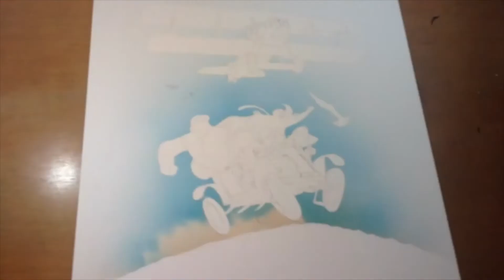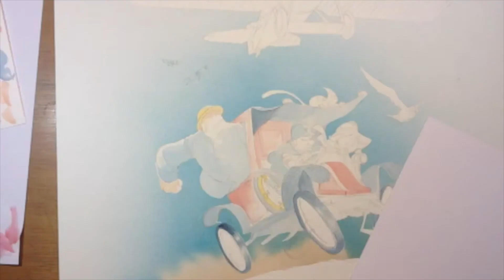GODILLOTS T3 MOFF COUV # 2